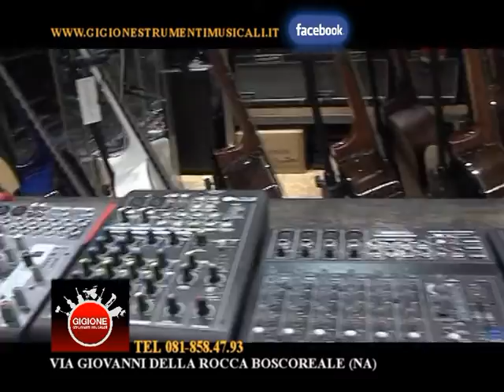spot gigione strumenti musicali tv paradise ch220 digitale terrestre 2016 movie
TV PARADISE CANALE DEL DIGITALE TERRESTRE 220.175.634 INFO PUBBLICITA' 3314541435